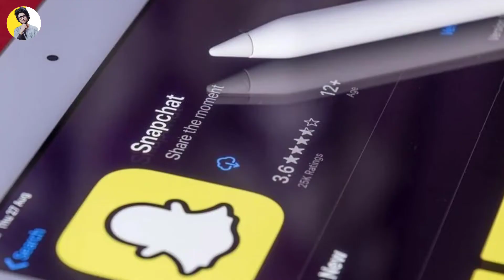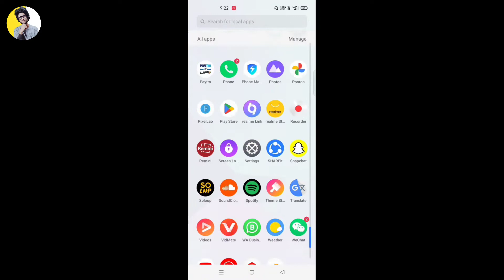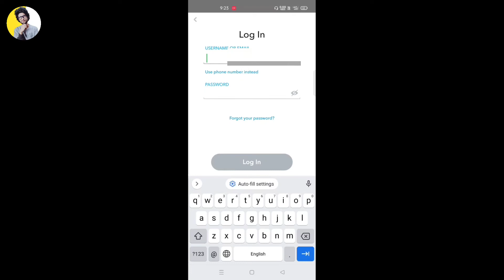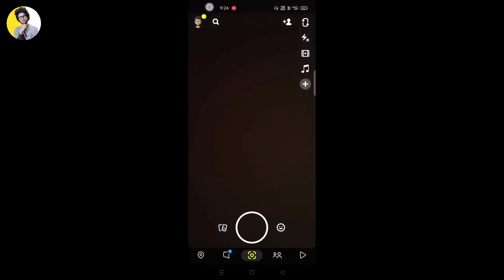How to reactivate snapchat account | How to recover snapchat account | Snapchat Account Recovery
how to deactivate snapchat account temporarily
snapchat account deactivate kaise kare
how to deactivate snapchat account
snapchat deactivate kaise kare
snapchat deactivate account
snapchat deactivate account temporarily
snapchat ka account deactivate kaise karen
how to recover snapchat account
how to reactivate snapchat account
tech muneeb